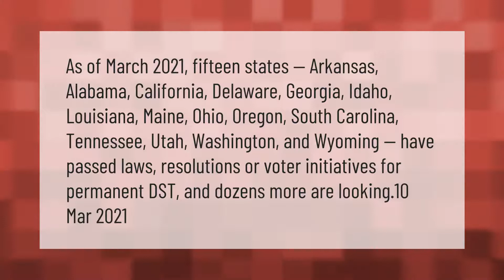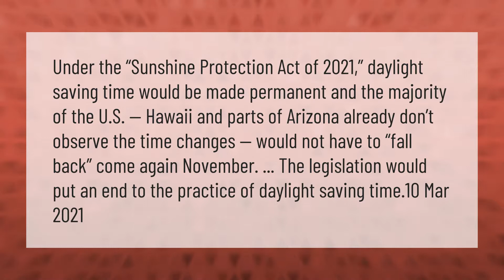Will Daylight Savings Time be permanent in 2021?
00:00 - Will Daylight Savings Time be permanent in 2021?
00:50 - Will Daylight Savings Time be abolished?

Laura S. Harris (2021, March 23.) Will Daylight Savings Time be permanent in 2021?
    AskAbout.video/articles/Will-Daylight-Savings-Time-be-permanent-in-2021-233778